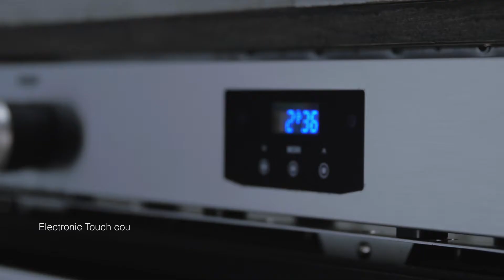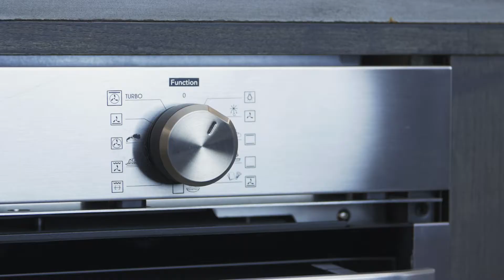ELIO GIANT BUILT IN OVEN - ELIO E91 MF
This channel describes Elba, its history, its products, its people and the great passion for the Made In Italy